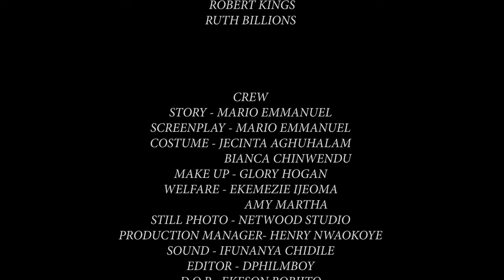Please Watch This Movie To See How God Use This Prayerful Girl To Win Demonic Battle-Nigerian Movies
This prayer is perfect for use before any difficult situation, like when you're facing a difficult exam, or when you're feeling scared or vulnerable.

FirstClassTV#nigerianmovies#CANADA#JAMAICA#USA#UK#TRINIDADANDTOBAGO#africannigerianlatestmovies#ruthkadiri247#mauricesamtv